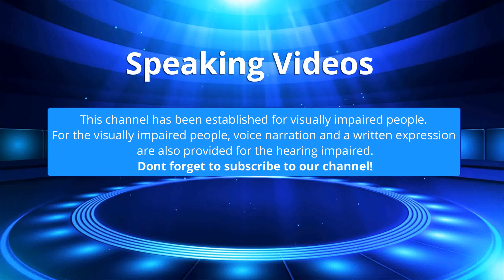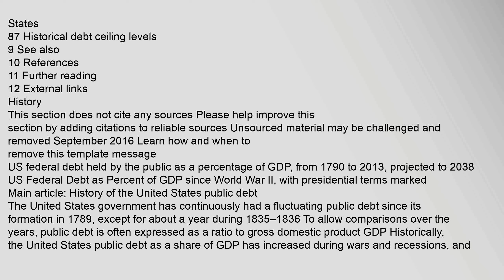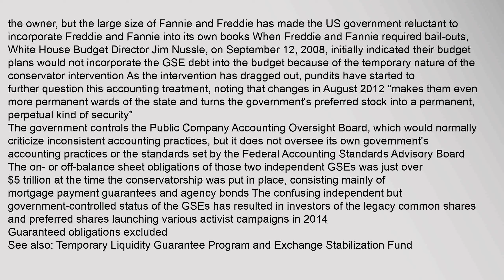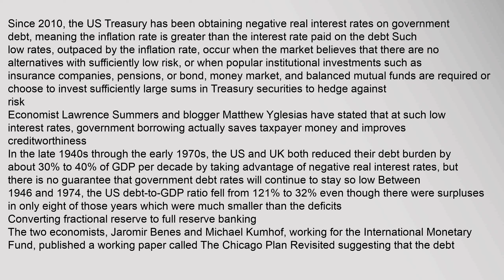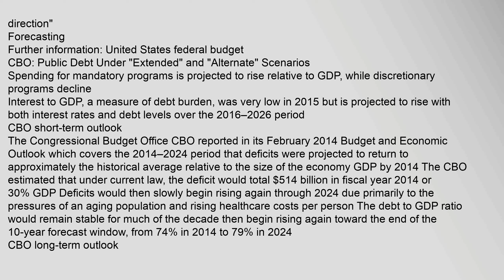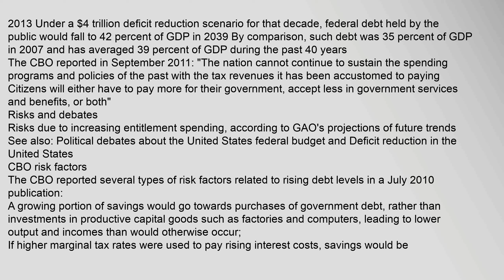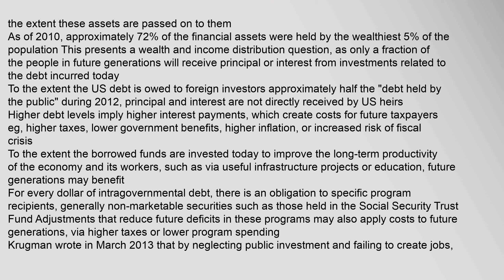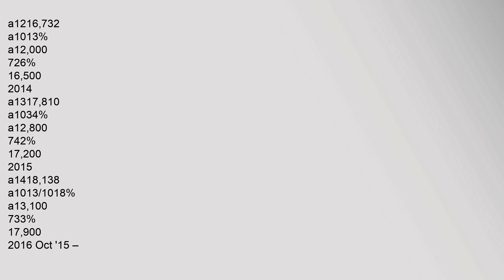National debt of the United States